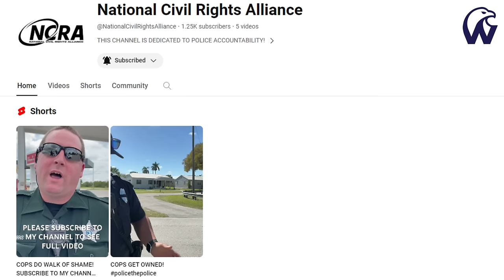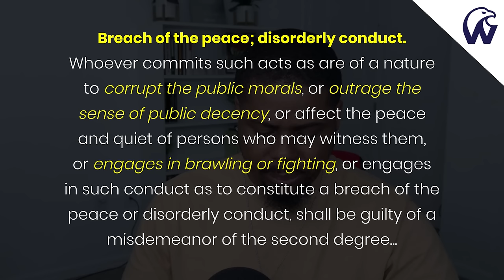Cops Show Up To The Wrong Place | The Ending Was Priceless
TikTok (We The People University)